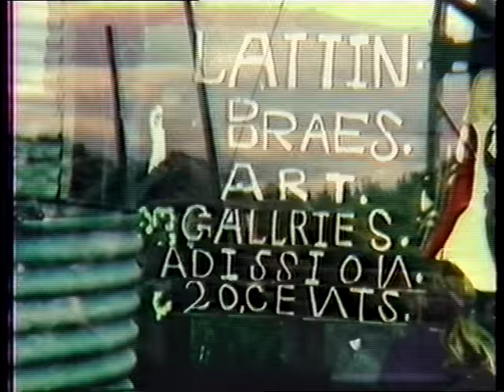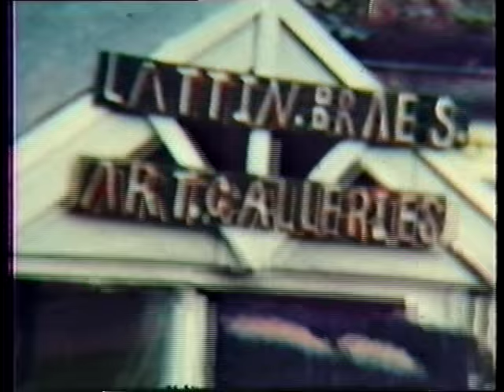Cruising around Tarpeena South Australia 1975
This was shot on Super 8 mm film at Tarpeena, South Australia in 1975 by some Tarpeena Primary School children. They were showing public buildings and local businesses for that time. Included are the Tarpeena Mill, Hotel, Church, Fire Station, Post Office / Shop and roadhouses. There are some shots of a colts football match and some blurry senior football.